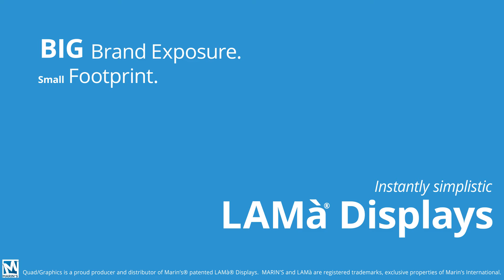Square Mikro LAMà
The Mikro LAMa is an instant tabletop display with a big impact!  This small yet effective display is often seen in restaurants, hotels, retail locations, and tradeshows.